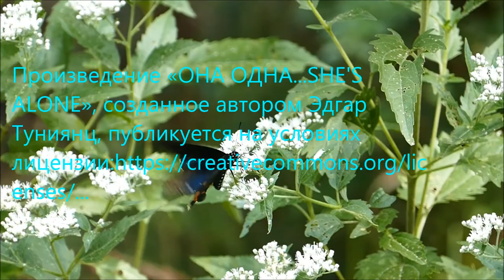She's alone -Приятная музыка для отличного настроения!!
Друзья! Буду каждому благодарен, кто поставит ролику ЛАЙК и подпишется на канал.

Произведение «ОНА ОДНА...SHE'S ALONE», созданное автором Эдгар Туниянц, публикуется на условиях лицензии

Очень Важно!! Канал знакомит с  музыкой в соответствии с  лицензией СС. Если Вам не нравится что мы используем Вашу музыку или изображение - пожалуйста свяжитесь с нами, мы удалим это видео или укажем под ним информацию о вас.